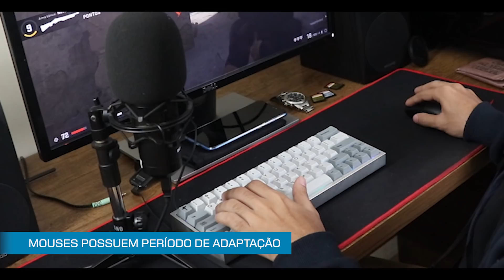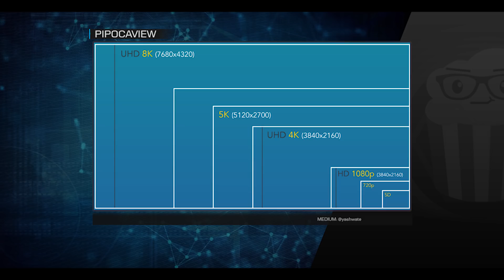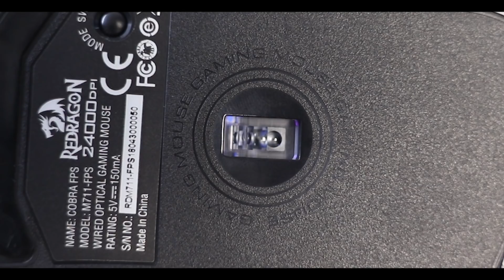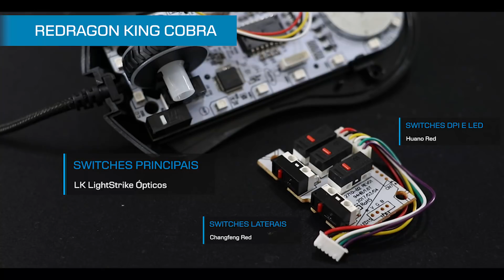O Que Você Precisa Saber na Hora de Comprar um Mouse Gamer (Canal PipocaTech)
Se você tá com dúvidas a respeito do que um mouse precisa ter pra ser considerado bom, chega aí que tem mais conteúdo educacional pra vocês!

Levando em consideração que muita gente tem dúvidas sobre esse assunto e não quer errar na primeira compra, elaboramos algumas dicas pra auxiliar vocês na escolha do primeiro mouse gamer, mostrando fatores que devem ser levados em consideração nessa hora.